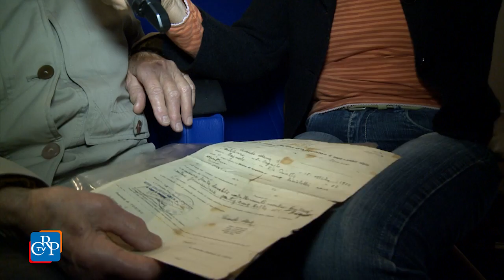Partigiane di ieri, artiste di oggi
Maria Airaudo e Nicoletta Soave Liberati: due giovani novantenni, insieme alla cantante trentenne Levante, hanno scatenato applausi e domande dalle decine di ragazzi delle scuole piemontesi presenti al Cinema Reposi di Torino per l'ultimo incontro del ciclo "Il cammino delle donne dalla Liberazione a oggi", organizzato dal Comitato Resistenza e Costituzione in collaborazione con Agis Scuola, a 70 anni di distanza dal primo voto alle donne.

Interviste a:
Maria Airaudo - partigiana
Nicoletta Soave Liberati - partigiana